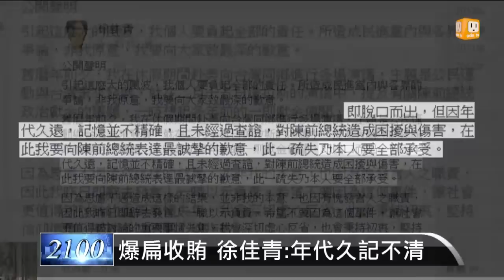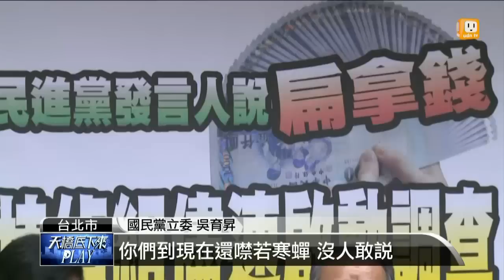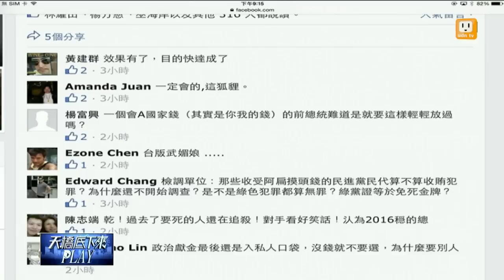【2015.03.10】天橋底下來PLAY(1)扁收建商獻金說 徐佳青引爆地雷-udn tv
這牽涉到黨內的派系鬥爭嗎？因為在民進黨內，新潮流好像向來惹人厭，你怎麼看？新潮流系跟扁系的角力，又是如何？現場請到聯合晚報記者林敬殷，來為我們說分明。完整內容 , FB , Twitter , G+